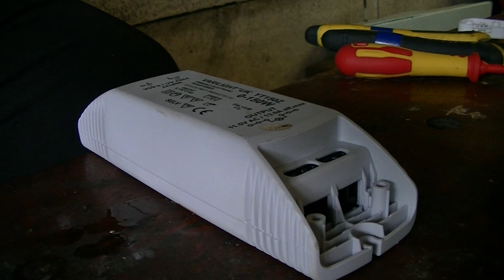Scrapping power supplys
Go for it if you ever get this scrap them, they are a little gold mine